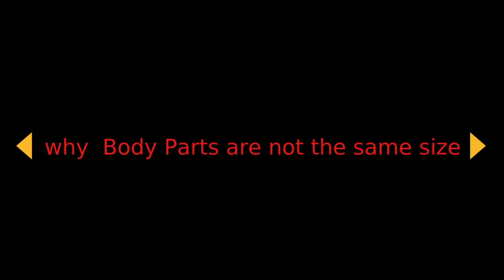why Body Parts are not the same size - शरीर के अंगों का आकार एक जैसा क्यों नहीं होता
So do you think that your body parts are biceps, triceps, back, and chest,
it is big and small equal,
not so it is not only with you,
 it is so with everyone
whether they come to the gym,
do workouts or not,
 everyone's body The parts are not equal at all,
 you can reduce this difference,
now at the time of posing the bodybuilder,
 you will see that the left has come to the bottom,
 the right side is slightly up and it is different.
the shape of the biceps is also different,
 the size is also different,
the size of the solder or the size of the chest is not the same,
then you should not worry about it at all,
but there are some workouts
which will come.

I will tell you in the coming days,
***( You can use My video-Editor )***

HAPPY EXERCISE.   I 💪✊🏿🏃🏽‍👩‍